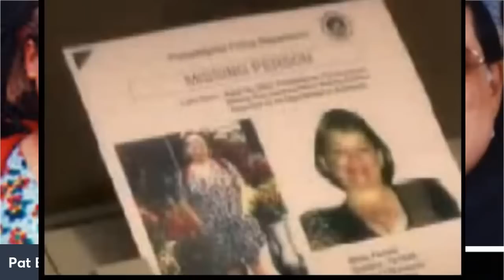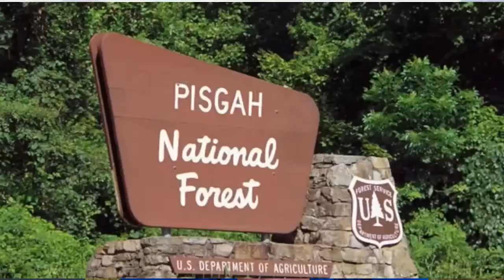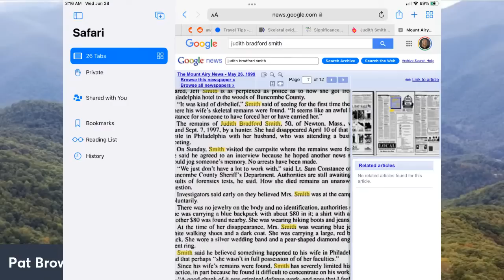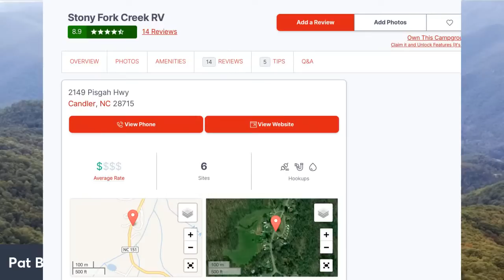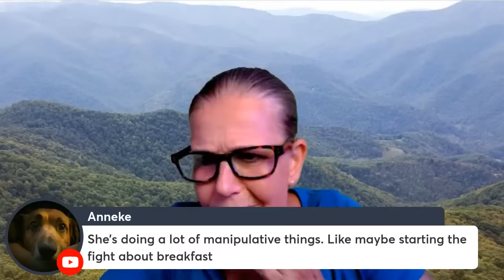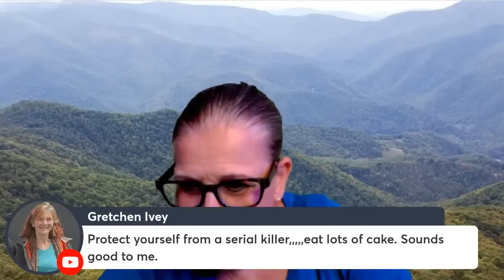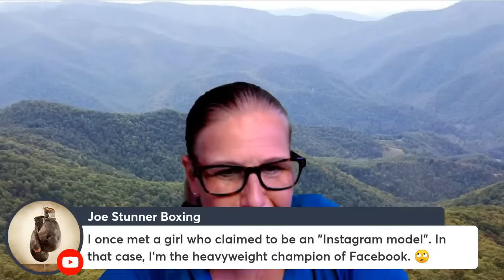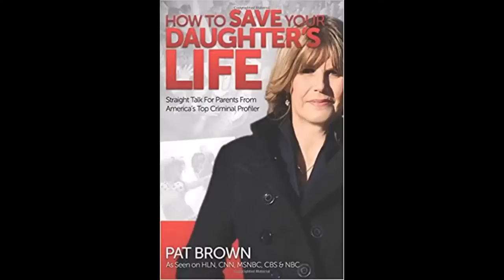The Bizarre Case of Runaway Wife Judy Smith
In September of 1997, hunters from the remains of Judy Smith in North Carolina's Pisgah National Forest. This wouldn't have been so unusual. a hiker meeting an unfortunate accident. but, it wasn't that at all. Judy Smith had been murdered and had been reported missing while sightseeing in Philadelphia, Pennsylvania five months earlier.

How and why did Judy Smith go missing during a tourist outing and how and why did she end up in North Carolina? And how and why did she end up in the mountains and who murdered her?

A very strange case that has confounded many people and has many a theory as to what happened. This case is a great example of how the evidence is very important in even coming close to a good theory of what actually happened to Judy Smith.